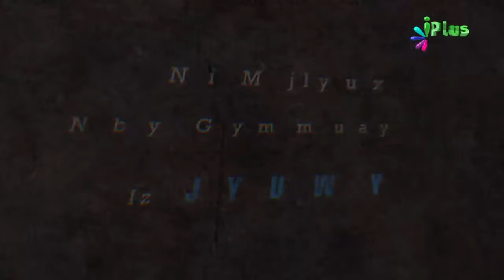Namaz Chhodhne Wala Shirk Aur Kufr Me Padh Sakta Hai By Zaid Patel